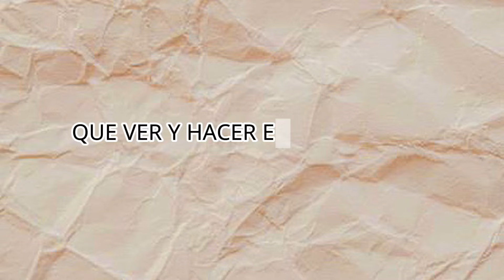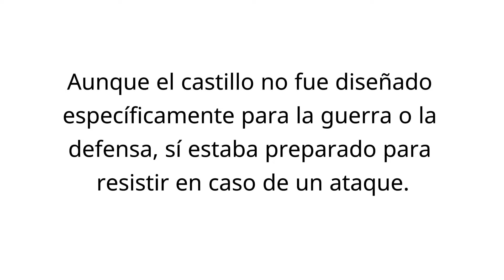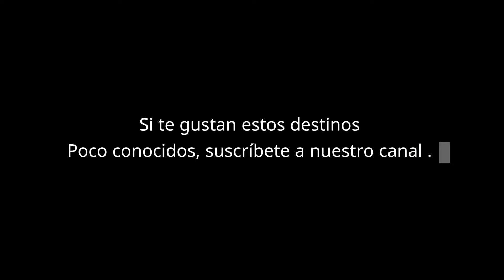Rincones de Alemania que NUNCA te enseñaron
"¿Buscas un destino oculto en Alemania que pocos turistas conocen? El Castillo de Lichtenstein, también llamado el ‘Castillo de los Cuentos de Hadas’, es una joya que te transportará al pasado. Situado en lo alto de un acantilado, este castillo parece sacado de una película, pero es real y está esperando a ser descubierto. En este video, te llevamos a explorar su historia, sus increíbles vistas y por qué deberías incluirlo en tu próxima aventura por el sur de Alemania. ¡No te lo pierdas!"

Alemania es un país de Europa Occidental con más de dos milenios de historia, cuyo paisaje incluye bosques, ríos, cordilleras y playas en el mar del Norte

 Mira nuestras otras listas de reproducción:
'LUXEMBURGO'

Si te gustan los viajes, este vlog es para ti.
Nos vemos en el siguiente video, donde te seguiremos mostrando lo mejor de Sicilia. Hasta pronto.